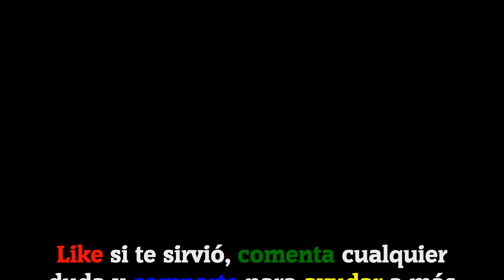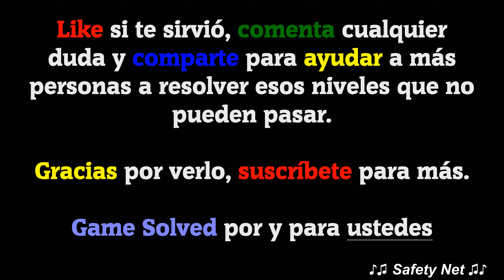CodyCross - Crucigramas | Flora y Fauna - Grupo 178 - Fase 4/5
Hoy os traigo todas las soluciones de la fase 4 del grupo 178 del tema Flora y Fauna del juego CodyCross - Crucigramas de Fanatee Games.

IDIOMA: Español(España)